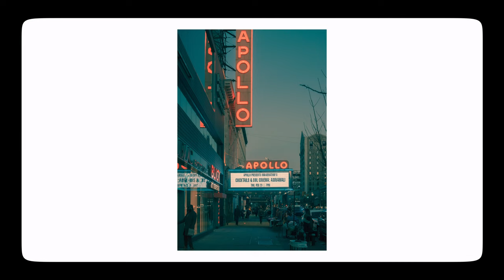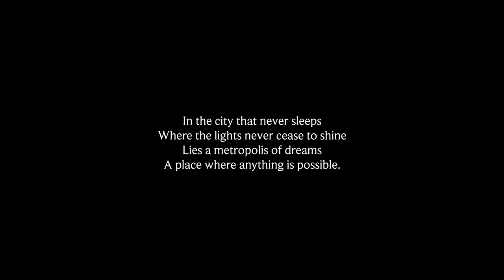A Photography journey in New York City, with the new Lumix S5 mark 2.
I went to New York to test the new Lumix S5 Mark 2 for 5 days in New York. Here is what happened. enjoy the video !

Gear used
Go pro hero black 9

MUSIC
Thematic

Chapters
00:00 The journey
01:35 Lower manhattan
03:34 Upper manhattan
05:12 Midtown Manhattan
07:02 Special Thanks to